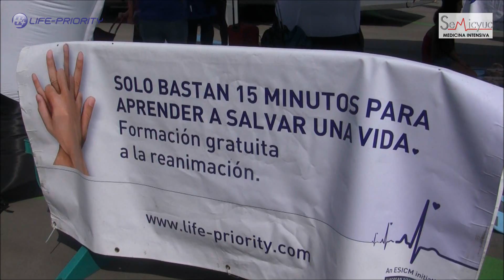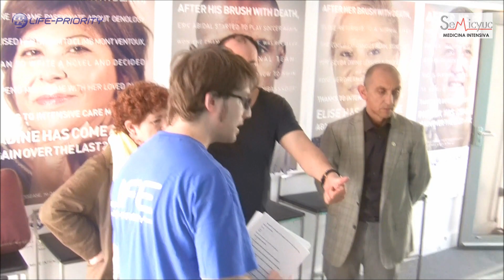"Tren con destino vida" - Enseñando RCP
"Tren con destino vida" fue una iniciativa de Life Priority, apoyada y desarrollada por la Sociedad Española de Medicina Intensiva, Crítica y Unidades Coronarias (SEMICYUC), y que tuvo lugar en Barcelona del 24 al 28 de septiembre de 2014.

150 voluntarios, entre médicos y personal de enfermería y emergencias, enseñaron a los viajeros de los trenes de alta velocidad (entre Barcelona y Francia) cómo reanimar a una persona que ha sufrido una parada cardiorrespiratoria mediante las maniobras de RCP (resucitación cardiopulmonar). Fue la primera vez que se usó el tren como espacio formativo “in situ”.